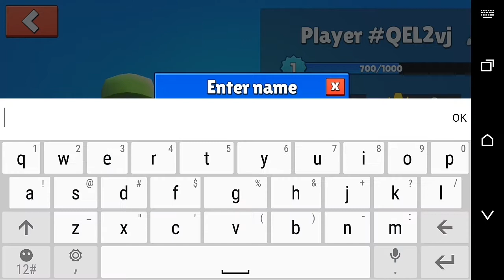Let's play fall guys on Android gameplay